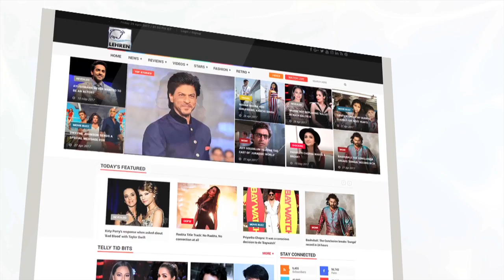Ranbir Kapoor's Muscled Look For Sanjay Dutt's Biopic | Bollywood Buzz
"Ranbir Kapoor is one of the fittest actors in Bollywood and the Jagga Jasoos star is known to raise the bar with every performance he gives.The actor's transformation as Sanjay Dutt is jaw-dropping and the actor is leaving no stone unturned to get into the character. Have a look!"